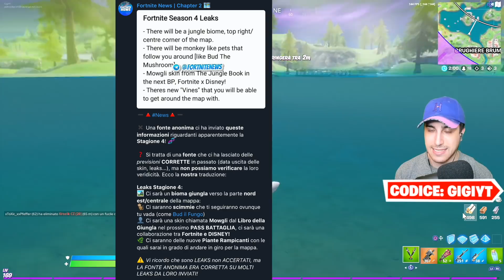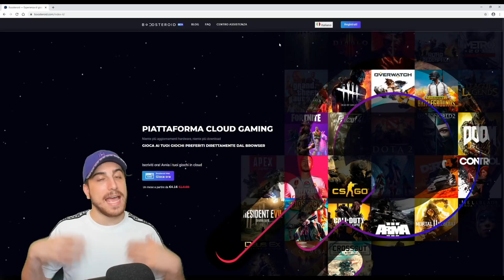Fortnite x Disney! SVELATA la *NUOVA* Stagione 4 Capitolo 2 di Fortnite!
✔️ Una NUOVA NOTIZIA BOMBA! Ecco quale potrebbe essere la nuova stagione 4 capitolo 2 di Fortnite! Il libro della giungla sarebbe una cosa pazzesca! Cosa ne pensate?
Inoltre parleremo anche dei nuovi veicoli su Fortnite! Le nuove macchine su Fortnite!

🎁▶️ SUPPORTAMI SU AMAZON CON I TUOI ACQUISITI:
•La mia Vetrina Amazon
•Setup Pc Gaming
•Setup Pc Streaming